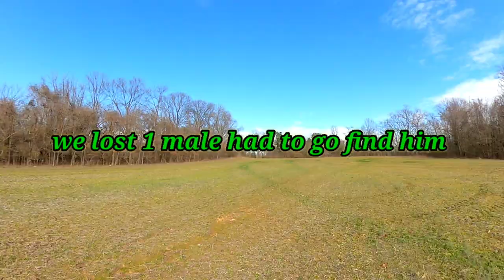Rabbit hunting big swampers with friends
last rabbit hunt of 2021 season with Outlaw kennels